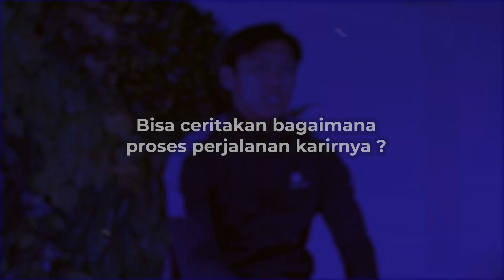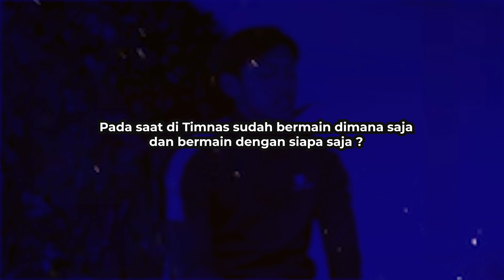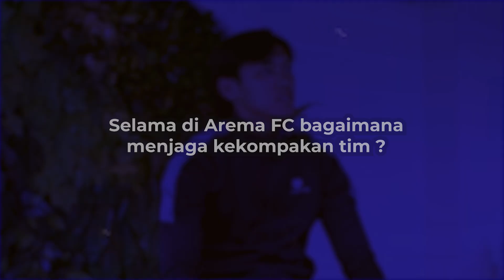IDOLAKAN MBAPPE, FEBY EKA PUTRA AREMA FC TETAP SEMANGAT TANPA DUKUNGAN ORANGTUA !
Feby Eka Putra memulai karir professionalnya bersama Bali United, Lalu Persija Jakarta, dan sekarang di Arema FC, tanpa adanya dukungan orangtua Feby Eka Putra tetap semangat untuk menjadi seorang professional sepakbola !